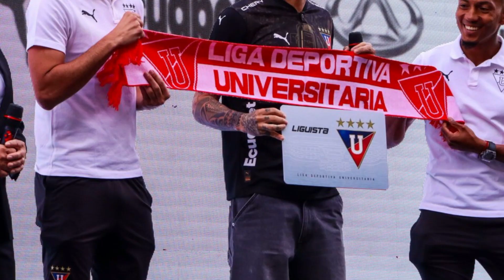Ultimas noticias de Liga de Quito ⚪️ Noticias de Liga de Quito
No te pierdas las ultimas noticias de liga de Quito, todo en cuanto a próximos partidos de liga de Quito por liga pro, nuevos refuerzos de liga de Quito para la temporada 2023, y sobre todo las nuevas noticias del equipo Albo.

Si quieres mantenerte enterado de las ultimas noticias de liga de Quito.

La Liga Deportiva Universitaria de Quito, comúnmente conocida como Liga de Quito, es un club de fútbol ecuatoriano con sede en la ciudad de Quito. Fundado el 11 de enero de 1930, es uno de los clubes más exitosos de Ecuador y ha obtenido numerosos títulos tanto a nivel nacional como internacional.

Liga de Quito es conocido por su participación en la Serie A del fútbol ecuatoriano, la máxima categoría del país. Ha ganado la liga ecuatoriana en múltiples ocasiones, siendo uno de los equipos más laureados en la historia del fútbol ecuatoriano. Además, ha obtenido numerosos campeonatos de la Copa Ecuador, un torneo nacional que incluye a equipos de todas las categorías.

Uno de los mayores logros de Liga de Quito fue la conquista de la Copa Libertadores de América en 2008, convirtiéndose en el primer equipo ecuatoriano en ganar ese prestigioso torneo continental. Ese mismo año, el club también ganó la Recopa Sudamericana y la Copa Sudamericana, logrando un triplete histórico.

El equipo juega sus partidos como local en el Estadio Rodrigo Paz Delgado, también conocido como el Estadio Casa Blanca, que tiene una capacidad para alrededor de 41,575 espectadores. Sus colores tradicionales son el blanco y el azul, y su apodo es "Los Albos" debido al color blanco de su uniforme.

Liga de Quito cuenta con una gran base de seguidores y es uno de los clubes más populares de Ecuador. Además de su éxito en el fútbol, el club también tiene secciones deportivas en otros deportes, como el baloncesto y el atletismo.